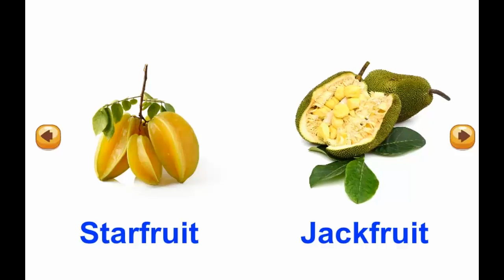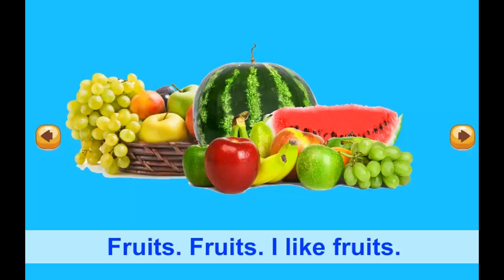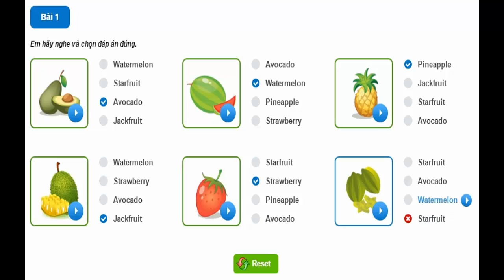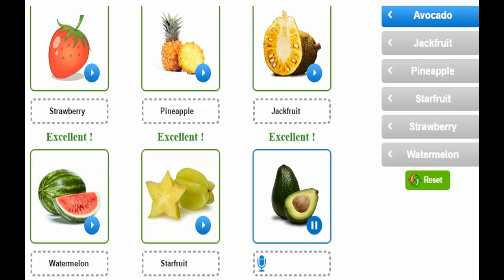Hello Felix | Full Unit 12 Fruits - Learning english for kids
Hello Felix | Full (Conversation & Vocabulary & Listening
& Game) Unit 12 Fruits - Learning english for kids

Many kinds of fruits will be introduced in this lesson for kids by lovely characters. Children aged 6-7 years old can enhance their knowledge of new fruits.

You are watching video of Full Unit 12 Fruits on Hello Felix  - online English teaching channel for children on Youtube !!!